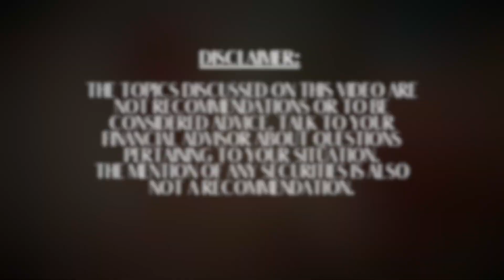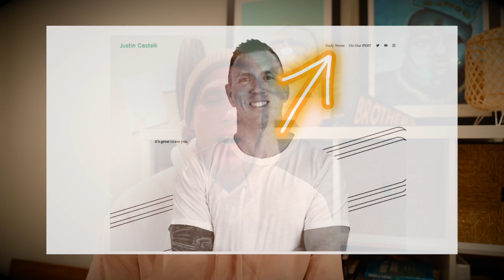First Republic Troubles, Wages Stay Strong, Debt Ceiling Looming, Fed and Apple In The Spotlight